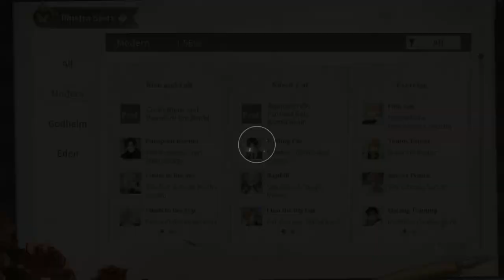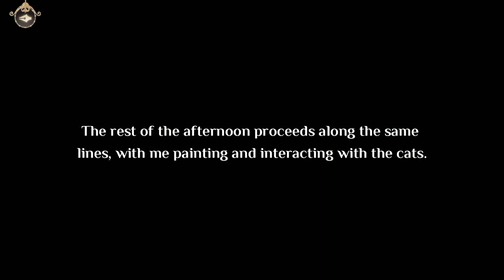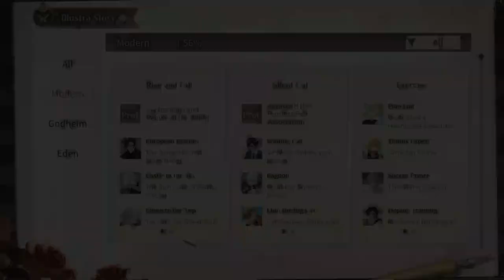【Lovebrush Chronicles】Clarence SSR 「Waiting Cat」CN Voiceover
tfw the guy with multiple pet cats is not the cat-coded guy

Chinese voiceover version of Clarence's SSR Illustra story "Waiting Cat" from Lovebrush Chronicles.